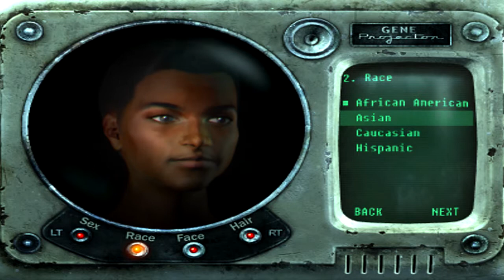FALLOUT 3 - WAR NEVER CHANGES - NEW LETS PLAY BY CHECK POINT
War, War Never Changes - The famous line said by Ron Perlman - Gets to be relived in this brand new lets play by Check Point.

But this is not going to be any old lets play - here we are going to show case the top mods for fallout 3 - including guns, companions, skins plus much MUCH more.

In the very first we take our first steps, have a dad as cool as Liam Neeson and take the G.O.A.T.

My plans for this lets play is as soon as I'm out of the Vault I'm going to show case some mods, one that I've never played before so should be fun.

If you - the good people at home want me to play any mod in perticular then leave a comment below and I will try my best to play it for you.

Check point